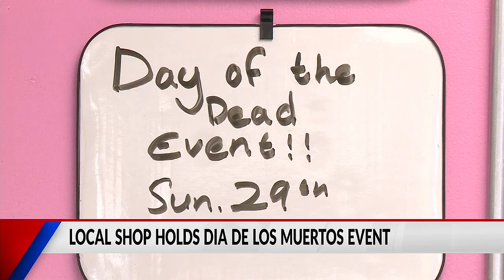Eau Claire desert shop holds Dia de los Mueartas event